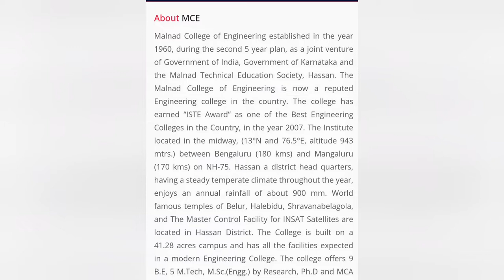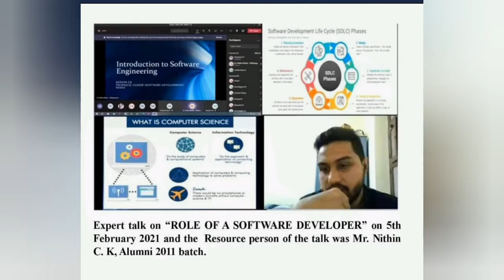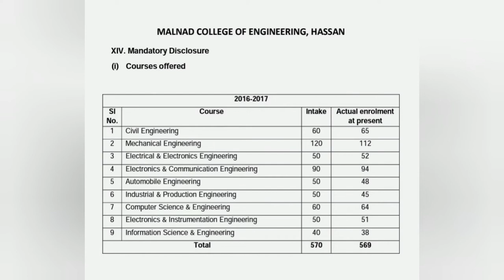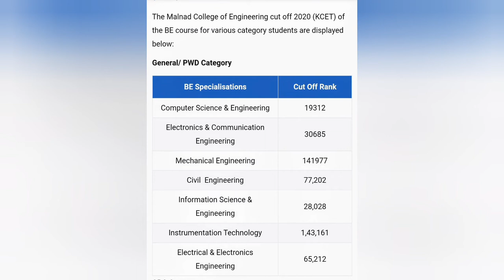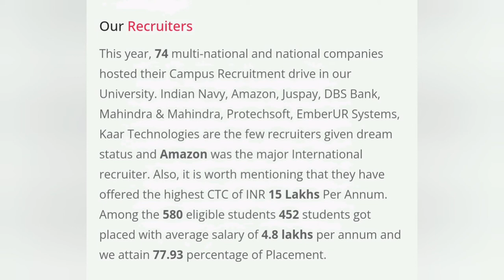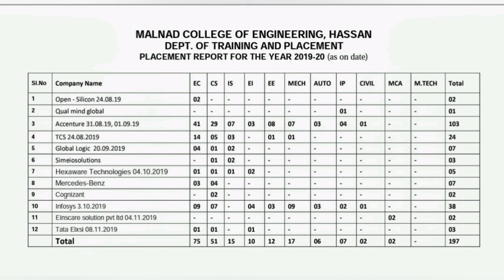Malnad College of Engineering Hassan|Canara engineering College|Sahyadri college|kcet 2024|Comedk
top 10 best engineering colleges in karnataka, top cs engineering colleges in karnataka, top civil engineering colleges in karnataka, b tech colleges in karnataka,